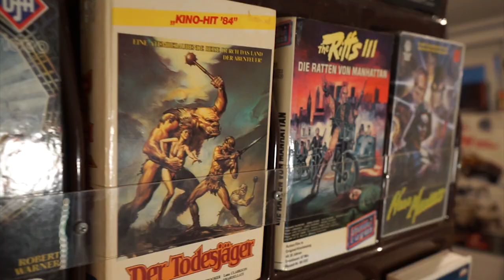Das Söldnerkommando / Kill Squad (Blu-ray-Trailer)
Die Elitetruppe im Einsatz - ein "Infam-sadistisches Gewaltspektakel" (film-dienst)
Im Vietnamkrieg war Geld ihr Motiv - jetzt ist es ihre Freundschaft! Für das Söldnerkommando wird die Großstadt zum Dschungel und das alles, weil sie für ihren alten Kameraden ihr Leben riskieren!
Der legendäre Videotheken-Actionreißer mit der unverwechselbaren Schnodder-Synchro aus den goldenen Zeiten der VHS-Kasette, findet erstmals in Full-HD den Weg auf die Scheibe. Mit zahlreichen Extras